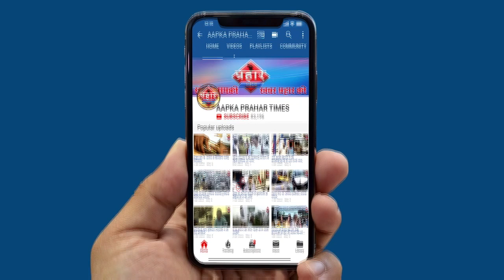J J मार्ग पुलिस स्टेशन के 26 पुलिसकर्मी कोरोना पॉजिटिव ||Aapka Prahar Times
J J मार्ग पुलिस स्टेशन के 26 पुलिसकर्मी कोरोना पॉजिटिव
CP परमबीर सिंग ने लिया पुलिस स्टेशन का जायजा